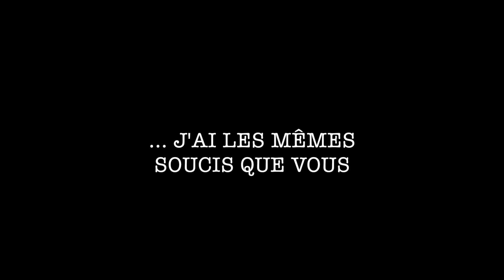J'ai les mêmes soucis que vous (quelques conseils pour apprendre le français)